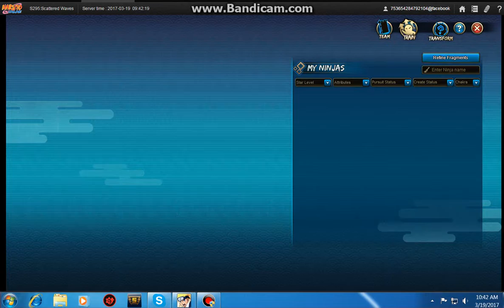Naruto Online - 1 Five Kage treasure pull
Well I got shitty ninja. Any thoughts on ninja I got ?